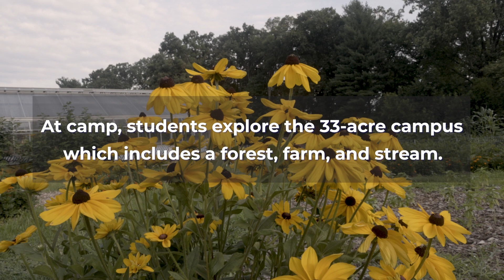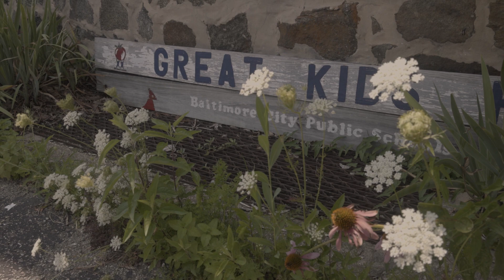Where These Urban Students Get To Learn About (and in) the Outdoors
Nestled between a nondescript section of route 40 and the Patapsco River in Catonsville, Md., lies a 33-acre plot of land owned by Baltimore City Public Schools. Called the Great Kids Farm and Forest, the land serves as an outdoor classroom for students in the urban district.

Students visit the farm during the school year for outdoor learning programs. But come summer, rising 3rd through 5th graders have the opportunity to spend up to two weeks at the farm, learning from high school-age counselors as part of the district-run summer camp.

“Baltimore City Schools is the only large urban school district in the country with its own outdoor farm center,” said Camp Director and Farm-to-School Specialist Laura Menyuk. “We want to stop being the best-kept secret of Baltimore City Schools.”

The aim of the outdoor program is to facilitate social-emotional learning and empower students through their understanding of the food systems and natural world, an aspect of education that is often inaccessible in urban environments. Studies highlight many benefits of learning in the outdoors, including the mental and physical health of students, their engagement with the community, and their overall academic achievement.

The four-day camp runs for four weeks during the summer. As the school year resumes, those same educators will visit classrooms to provide students with hands-on experiences that connect curricular concepts with the world around them.